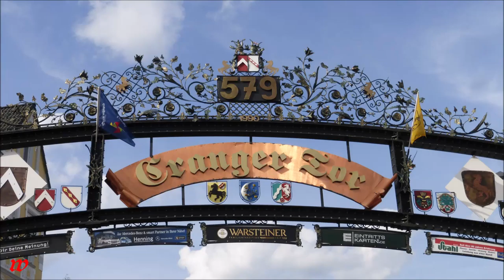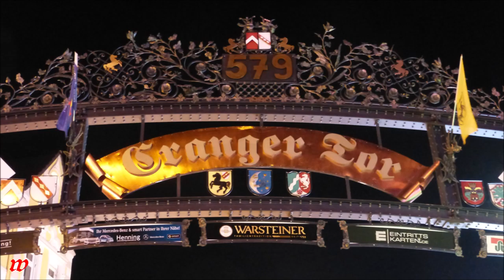Herne-Crange * Cranger Kirmes Nr. 579 * immer mindestens einen Besuch wert * Teil 4. * 09.08.2014